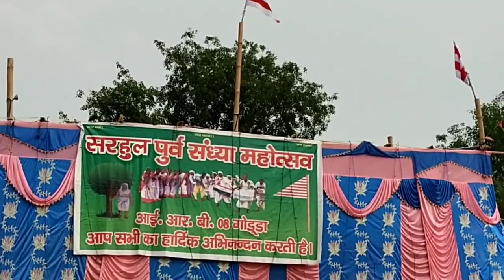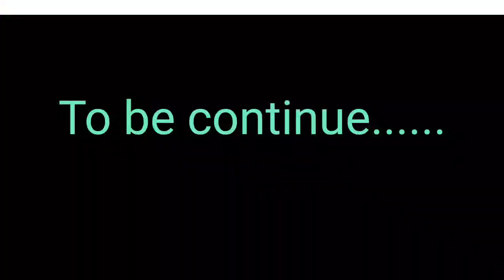सरहुल पूर्वसंध्या समारोह 2022 // आई० आर० बी ०– 08 गोड्डा // Part- 1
Hallo,
            Family Members

Please 🙏
Comments  ✍️

आप सभी को ढ़ेर सारा प्यार!